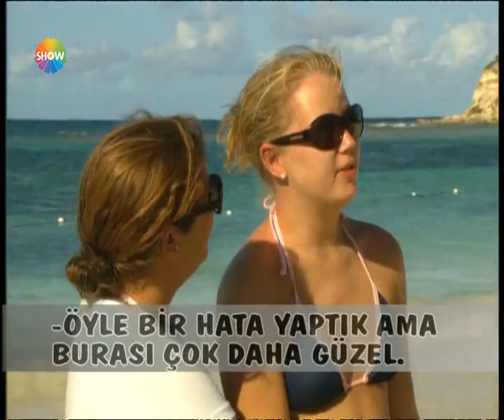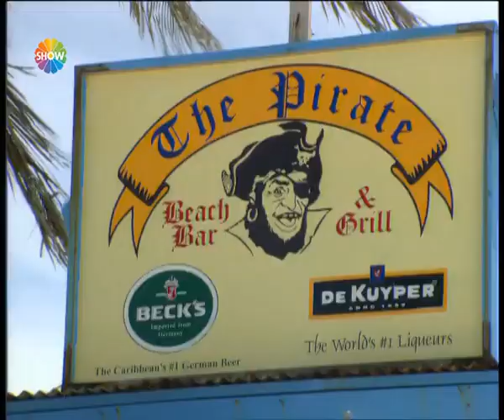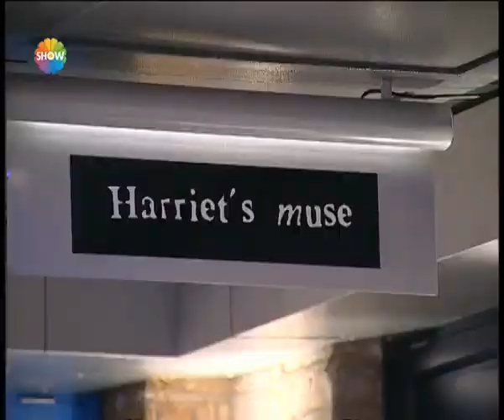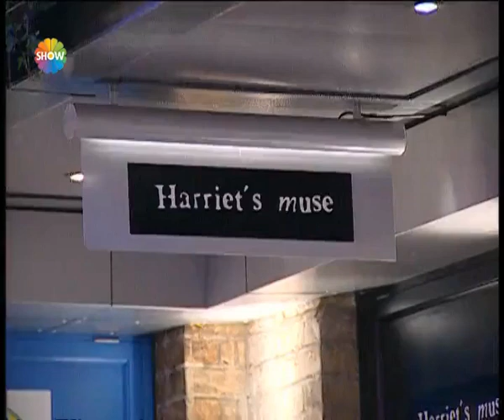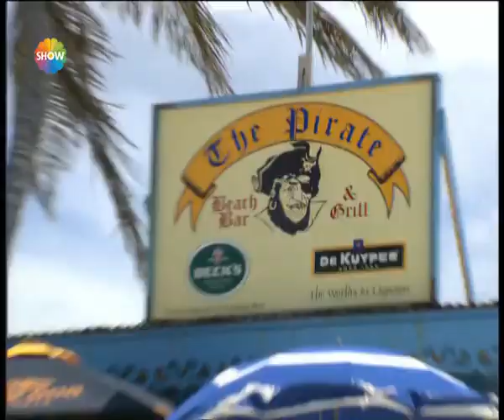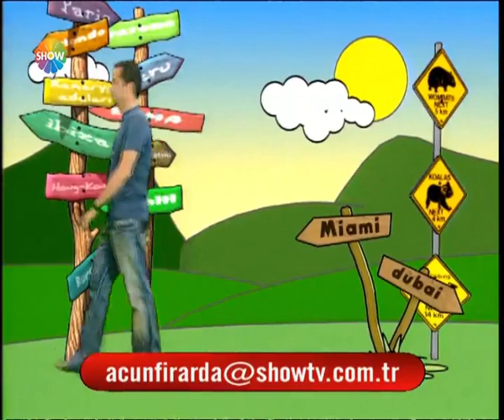Acun Firarda 170. Bölüm | St. Martin 1. Kısım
Acun Firarda'nın 170. Bölümünde; Acun Ilıcalı, tropik bir ada olan Saint Martin'deydi.